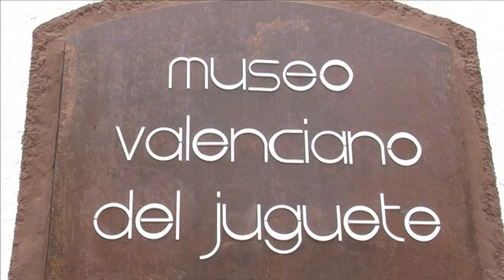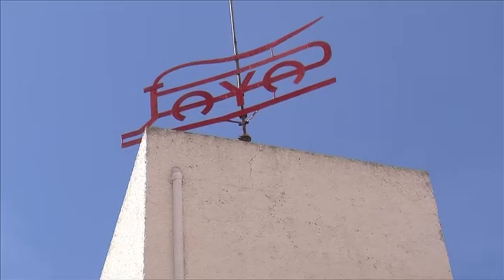Notícia XXV aniversari Museu Valencià Joguet Ibi 30 novembre 2015